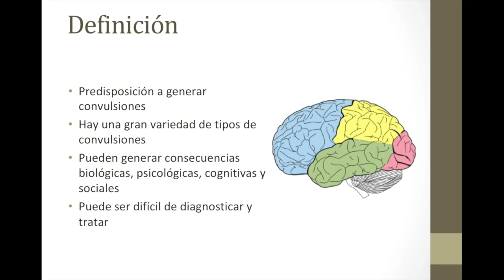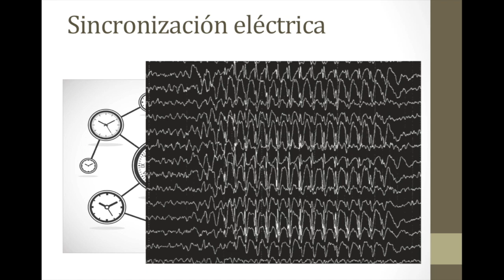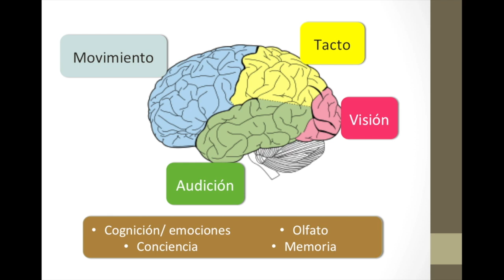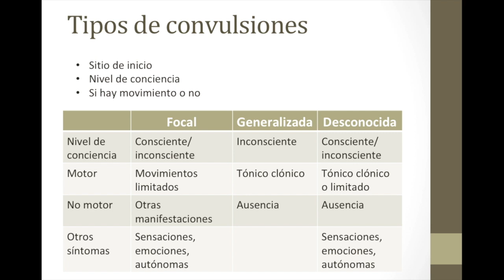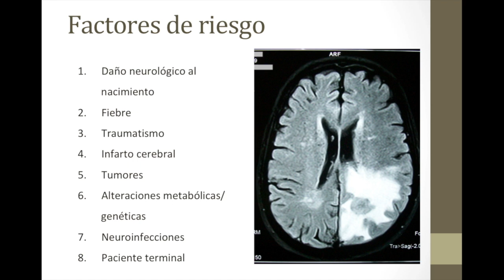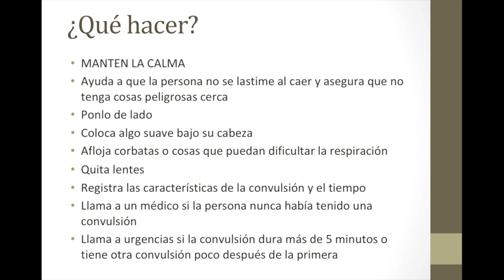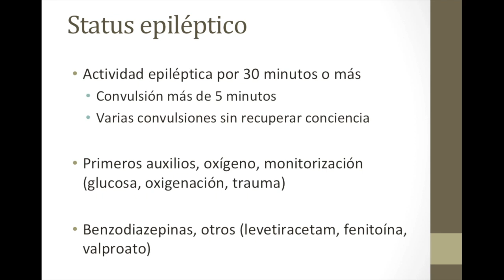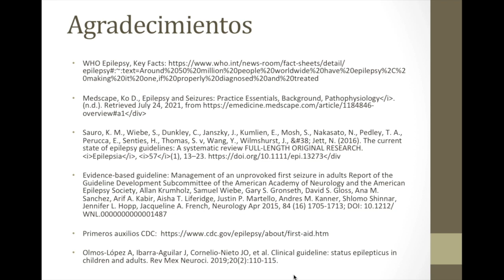¿Qué es la Epilepsia y las convulsiones?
Hoy revisamos las generalidades de la epilepsia y las enfermedades que causan convulsiones.
00:00 INTRODUCCIÓN
00:16 ¿QUÉ ES?
01:38 ¿QUÉ TAN IMPORTANTE ES?
¿CÓMO SUCEDEN?
11:12 TIPOS DE CONVULSIONES
15:33 SIGNOS Y SÍNTOMAS
18:06 FACTORES DE RIESGO
20:43 DIAGNÓSTICO
23:17 ¿QUÉ HACER?
28:23 ¿QUÉ NO HACER?
30:29 STATUS EPILÉPTICO
32:52 TRATAMIENTO